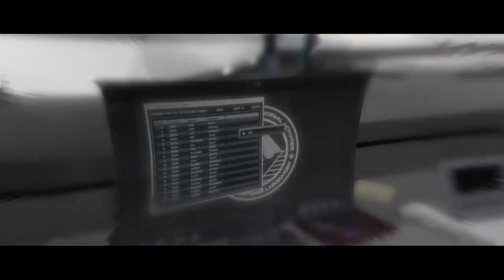BEYOND: TWO SOULS #20 * Beta-Sonne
Beyond: Two Souls Part 20 Beta-Sonne